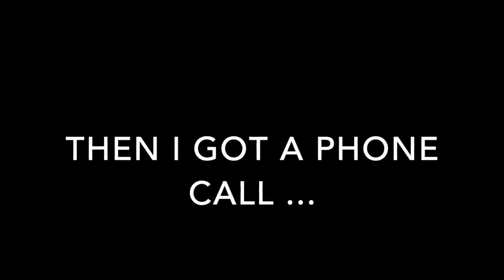MEET INDIA'S RICHEST YOUTUBER